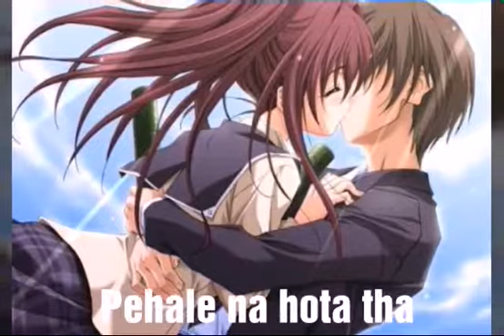Tera Hone Laga Hoon - Bollywood whatsapp s - Ajab Prem Ki Ghazab Kahani - Atif Aslam & Alisha Chinai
Original creadits-

Tera Hone Laga Hoon - Bollywood Sing Along - Ajab Prem Ki Ghazab Kahani - Atif Aslam & Alisha Chinai

Video is uploaded for entertaining purpose.
Video is edited by harsh.